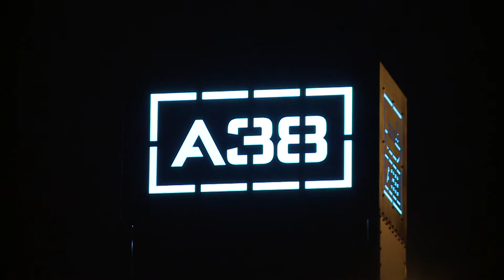Az A38 Hajó Színpadán: Elektro Guzzi & Polybrass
M2 Petőfi TV - 2019 március 11. hétfő 23:00